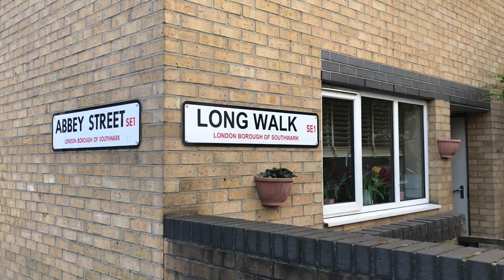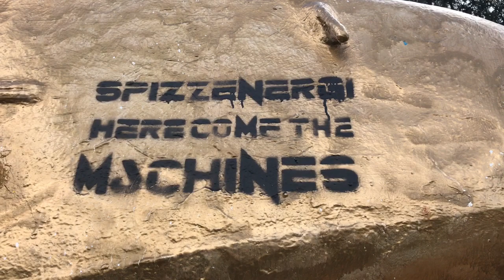Stompie, the Soviet Tank of South-East London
Heavy weaponry in Bermondsey.